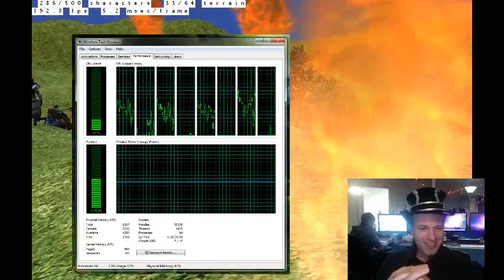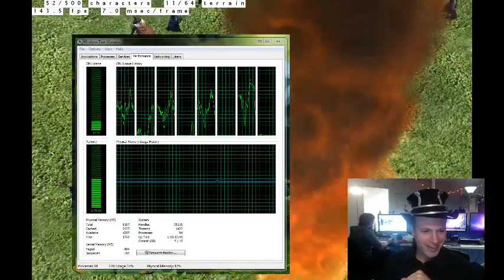Camelot Unchained Engine FX & Tech chat with Andrew, Part 1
Andrew shows off the beginnings of our spell and effects rendering for Camelot Unchained, and talks about tech in general. There's a lot more coming, so check out our Kickstarter and help us reach our goal!